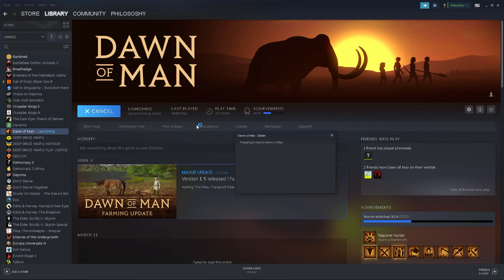Overabundance! ~~ Let's Play Dawn Of Man! Gypsy Rose! XI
After getting the herds up to proper numbers, such that we have more than our animal limit dictates... and after having maintained the fields for at least a couple seasons, it becomes apparent that the people of Gypsy Rose finally have MORE than they can eat! Overabundance shall, henceforth, be the name of THEIR game!

Considering Supporting Us Elsewhere?

Hey, we also Have This Twitter Thing You Can Follow!

Just Got An Instagram! Consider Following Us There For Lighter, Fluffier Stuff!

Consider Dropping In On Our Discord Server For Youtube!
And Please Be Cordial! ^^